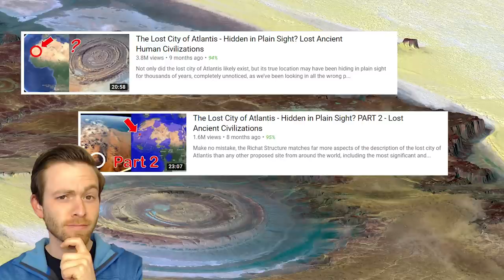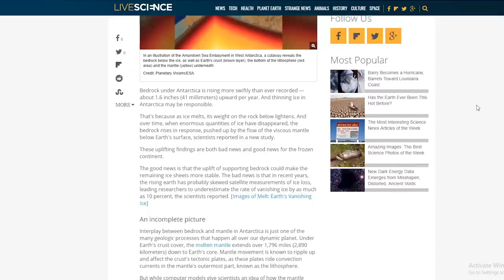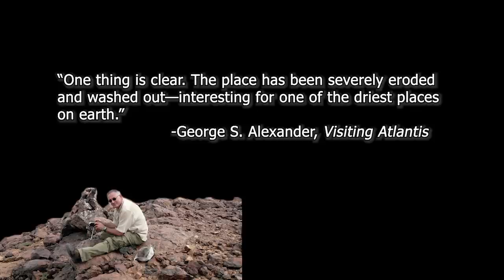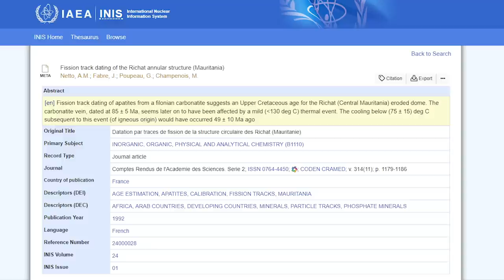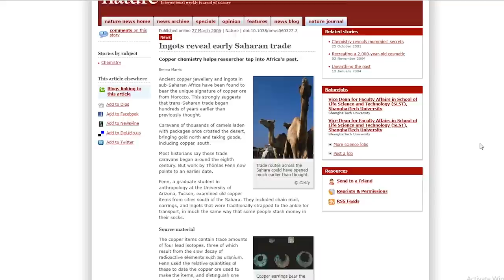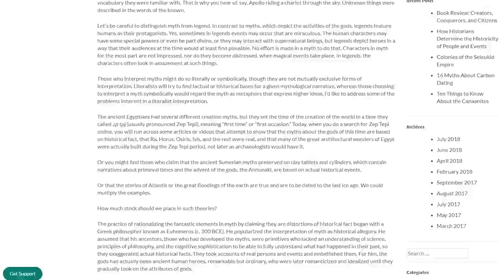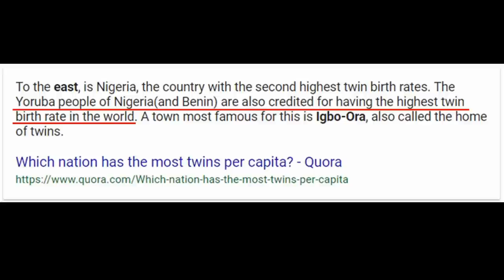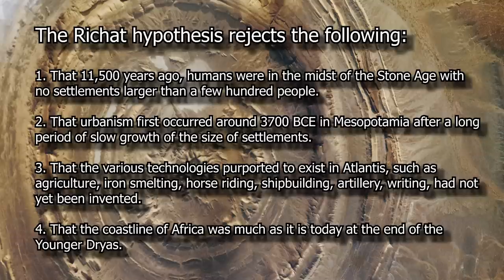ATLANTIS: The TRUTH about the Richat Hypothesis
This is part 2 in a series on the Richat hypothesis about Atlantis.

One of the more popular theories about the true location of Atlantis is that it was in Mauretania at the site of the Richat Structure, known also as the Eye of the Sahara. In three videos on the subject, Youtuber Bright Insight presented the evidence from Plato and archaeology that the remains of Atlantis are to be found there. In this video, Dr. Miano examines Bright’s argument to see if it holds up to scrutiny.

We hope you enjoyed watching this mythsofancienthistory episode about atlantis.